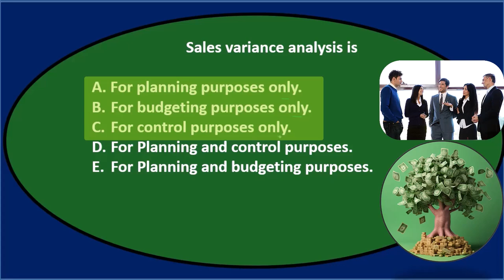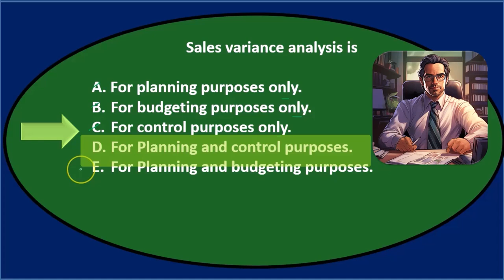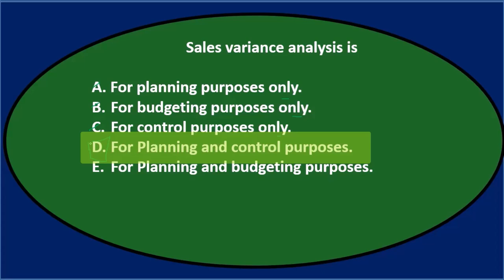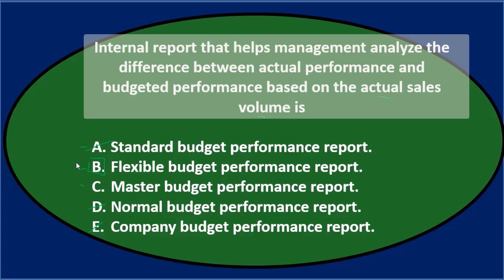Preguntas de opción múltiple 8 - Contabilidad Gerencial